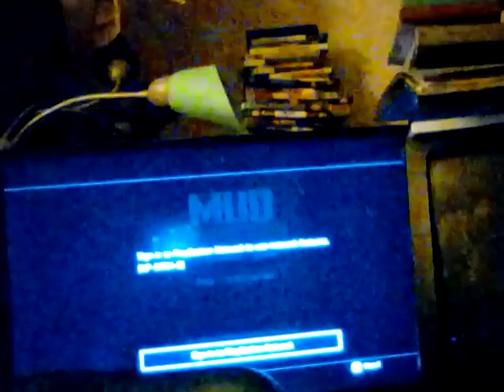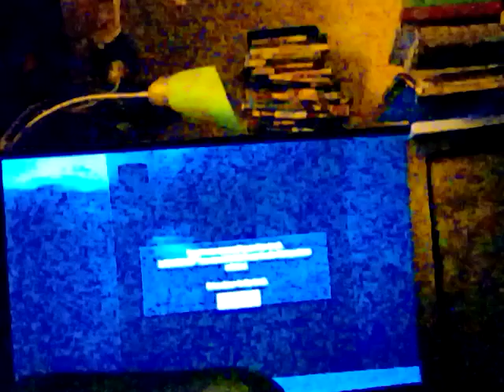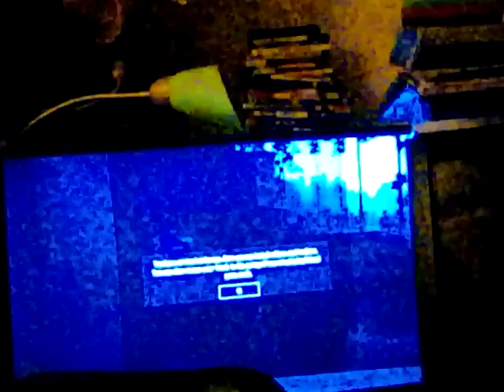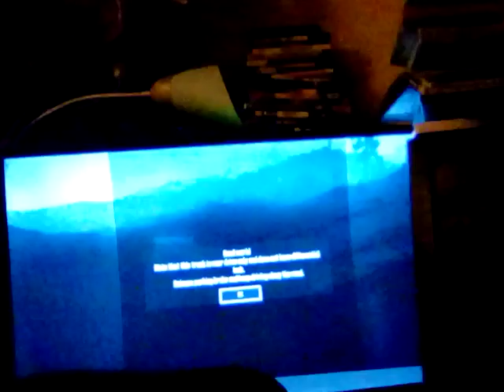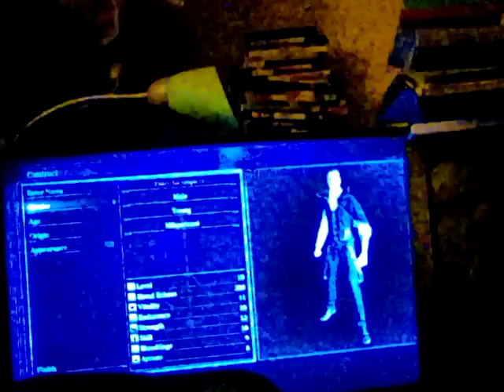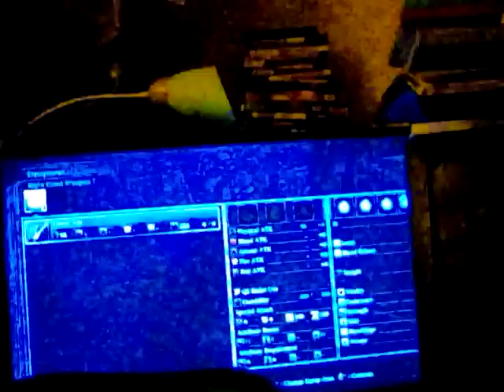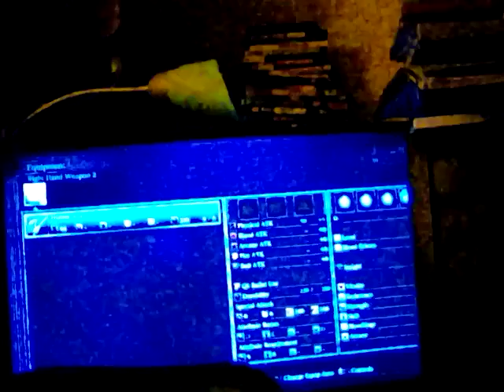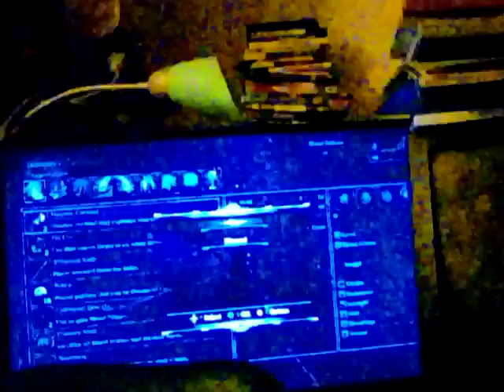let's play Mud Runner & Bloodborne ps4 (strong language swearing)